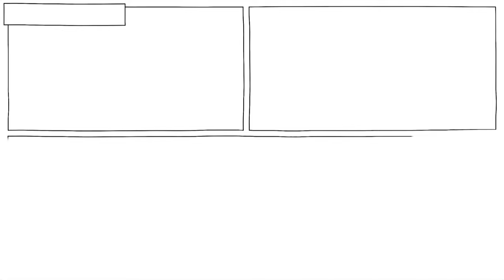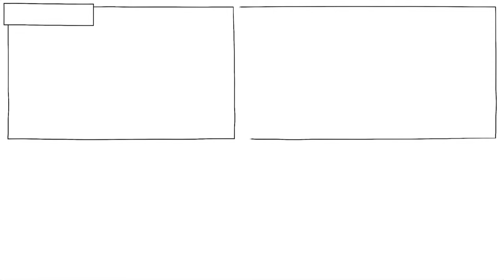Troubles de l’attention et hyperactivité de l'enfance à l'âge adulte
Dans un groupe de 100 enfants, 2 à 4 auront un esprit atypique d'une manière particulière. Ils ont des difficultés à être attentifs, parlent trop ou interrompent constamment les autres. On leur diagnostiquera souvent un trouble du déficit de l'attention avec ou sans hyperactivité (TDAH). Pour savoir ce que c'est que de grandir avec un TDAH, suivez Lisa, une jeune fille qui rêve de devenir écrivain.

COLLABORATEURS
Script: Ludovico Saint Amour di Chanaz and Jonas Koblin
Dessinateur : Pascal Gaggelli
Coloriste : Nalin
Edition : Peera Lertsukittipongsa
Production: Selina Bador
Design sonore : Miguel Ojeda
Version française : Kassi
Voix off: Nicolas Delpierre

MUSIQUE🎶
Embarrassing Moment - Jack Pierce
Friendly Phantom - Shaun Frearson

ACTIVITÉ PÉDAGOGIQUE 🎒🚸
Dans l'activité suivante, les élèves apprendront à connaître le TDAH et ses symptômes.
- Demandez aux élèves ce qu'ils savent du TDAH et pourquoi ils pensent que ce trouble est ainsi dénommé.
- Montrez à la classe la vidéo de Sprouts sur le TDAH.
- Demandez aux élèves comment ils pensent que le TDAH peut être un problème dans la société actuelle et comment les symptômes du TDAH peuvent avoir un impact sur la vie d'une personne.
- Demandez à la classe comment la société peut aider les personnes atteintes de TDAH à mieux vivre (accès aux soins de santé, adaptation du travail).

Chapitres
00:00 Introduction
00:18 Le TDAH
00:38 L'histoire de Lisa
01:22 La turbulence à l'école
02:44 Le tournant de l'histoire
03:18 Le diagnostic
03:34 Symptômes du TDAH
04:16 Traitement du TDAH
04:49 La neurodiversité à l'honneur
05:12 Qu'en pensez-vous ?